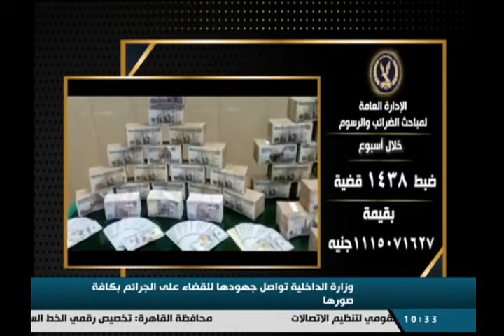من القاهرة 18-07-2021 فقرة الأخبار